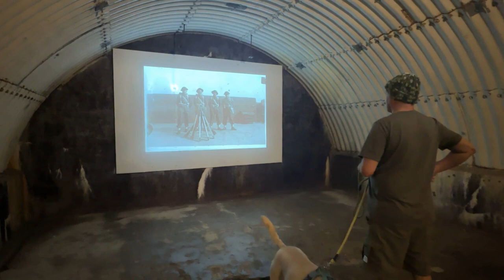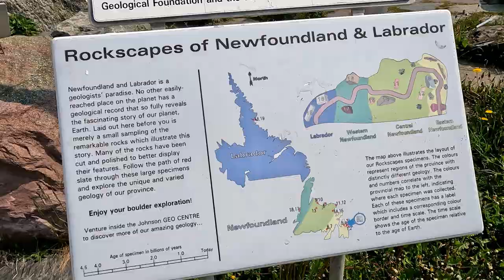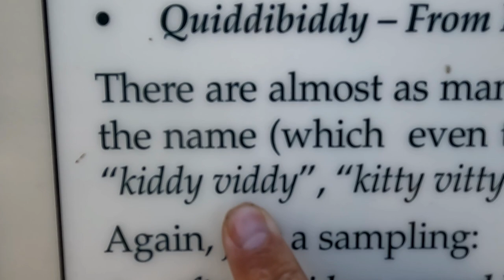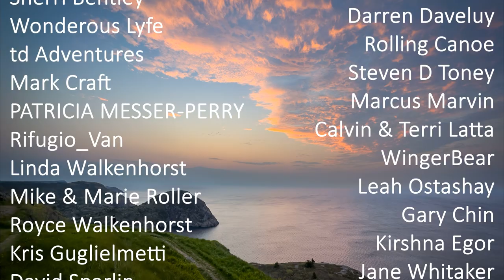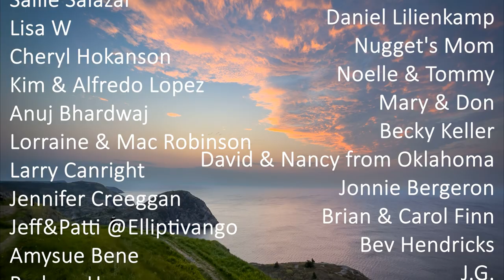We Didn’t Expect To LOVE This City! We visit Signal Hill, Cape Spears and Quidi Vidi.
Cape Spears Lighthouse
Blackhead Road, Cape Spear, St. John's, NL A1C 5H2, Canada

Johnson Geo Centre
175 Signal Hill Rd, St. John's, NL A1A 1B2, Canada